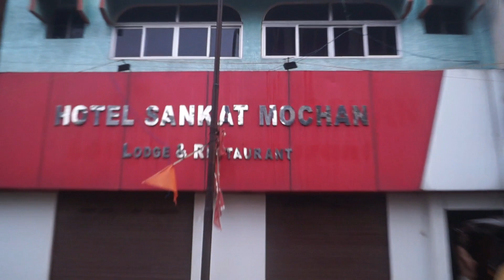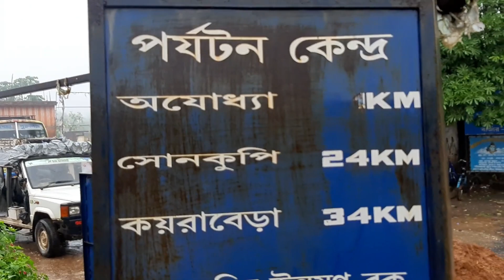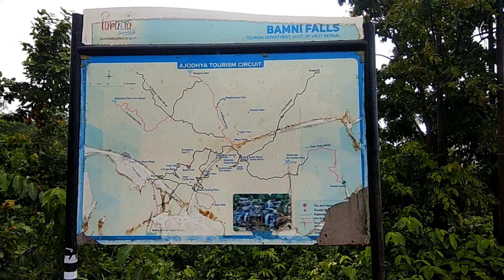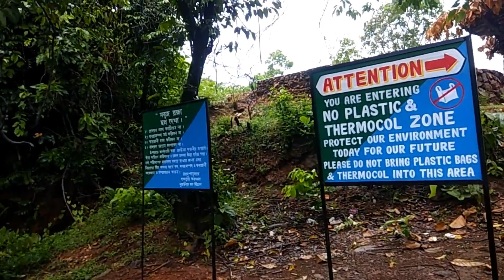Way To বামনী জলপ্রপাত😱|🤘অযোধ্যা পাহাড়, Purulia | Monsoon trip ( ep.2 )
Purulia to Ajodhya hill | Exploring Bamni WaterFalls | Exploring Ajodhya hill top | Bengali Travel blogs | Our adventure trip Purulia |

I try to explore the destination with maximum information. I think it's help you, if this video do this then LIKE it,

About : all about BIDHAN BAR Vlogs is a Youtube Channel,where you will find Travel, unboxing and many others videos,new video in posted everyweek.